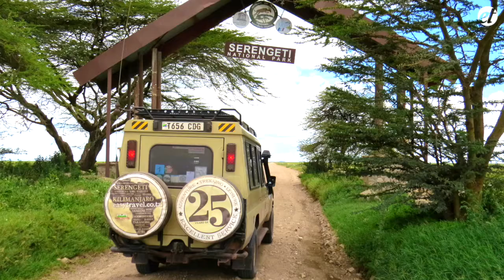Through the Rift Valley